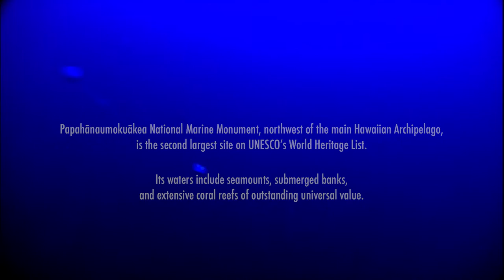Explore spectacular Papahānaumokuākea marine World Heritage site II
The Global Foundation for Ocean Exploration visits Papahānaumokuākea marine World Heritage site.